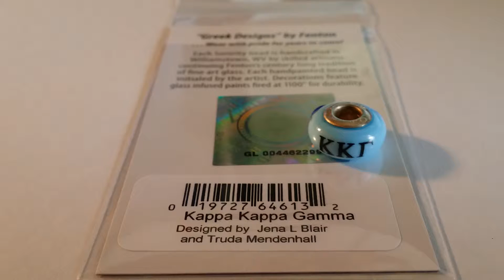Fenton Art Glass Artisan Crafted Bead - Kappa Kappa Gamma - Charm Bracelet Jewelry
Fenton Art Glass Artisan Crafted Glass sorority Beads here! This New bead is named Kappa Kappa Gamma and it is .925 Sterling Silver Lined.